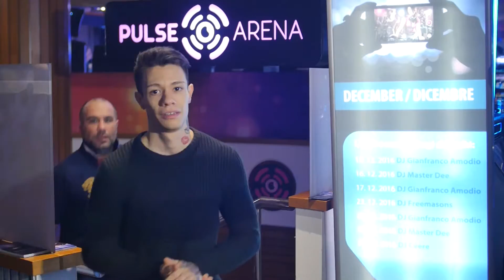ISOP Season 2016 - 2017 Evento 5 - Emozioni e gag della 5 tappa